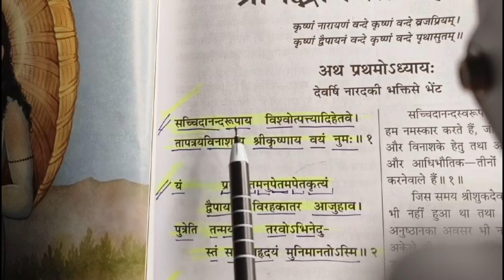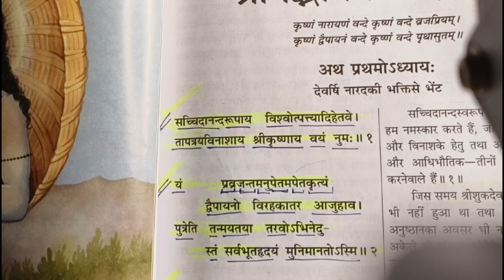प्रथम दिवस भागवत कथा, श्लोक बोलना सीखें,|| Day-1 Bhagvat Katha Shlok Class, part -1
प्रथम दिवस भागवत कथा, श्लोक क्लास, पार्ट -1, आसान तरीके से श्लोक बोलना सीखें, bhagvat shlok class.

प्रथम दिवस भागवत कथा में बोले जाने बाले महत्वपूर्ण श्लोक,पार्ट -1,bhagvat shlok class day 1,part -1

this is the official bhagvat katha video pujya yashveer ji maharaaj-

bhagvat katha
shlok class
pujya yashveer ji maharaaj
place adilabaad telangana